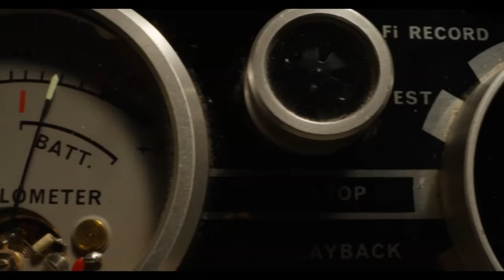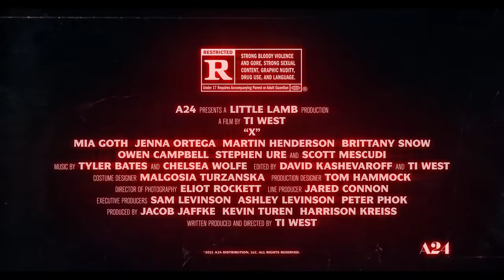X Trailer (2022) Jenna Ortega, Kid Cudi, Brittany Snow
X Trailer (2022) Jenna Ortega, Kid Cudi, Brittany Snow, Thriller Movie